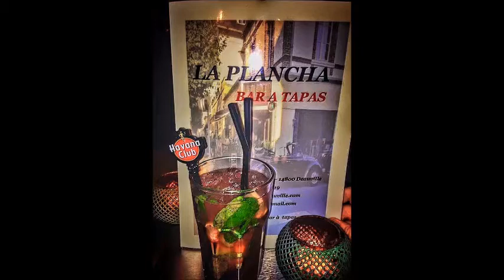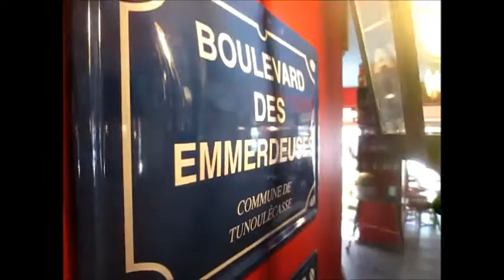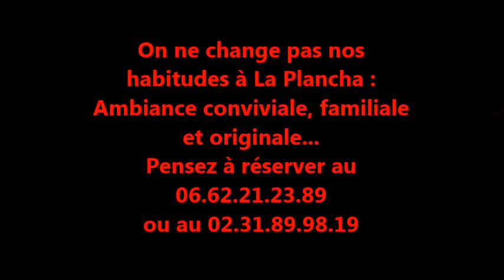Nouvel An à La Plancha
Le Nouvel An approche et la Plancha vous prépare une magnifique soirée...
Un super groupe, des cadeaux, des tapas, une ambiance familiale et conviviale, et de la disco !
Tout pour bien démarrer cette année 2016...